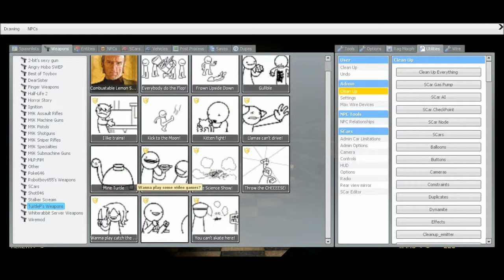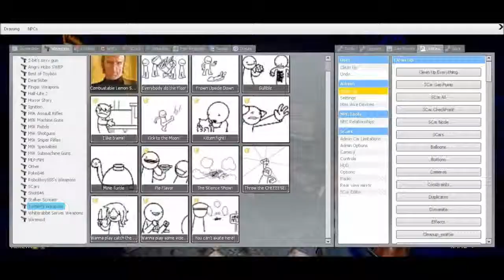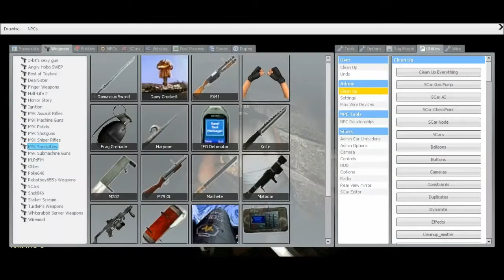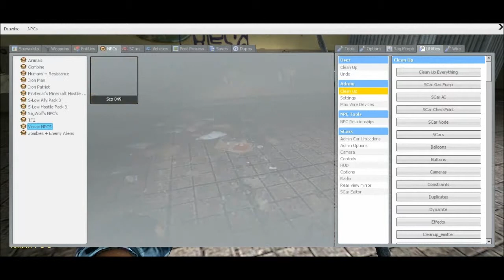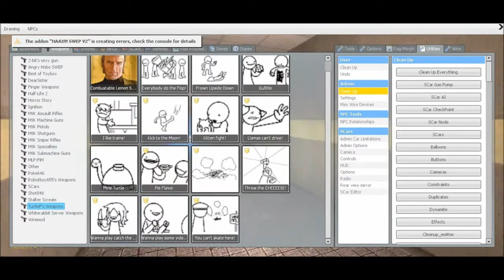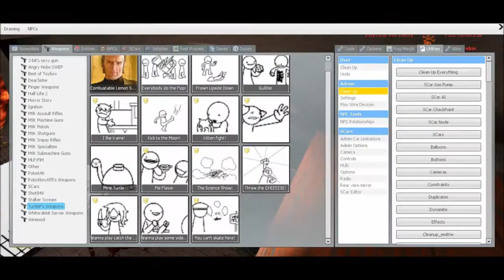cant describe. | gmod horror with kron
i cant remember the name of the map either, im sorry

leave a comment it really helps
and like for more

description tags
comedy gmod horror silly dogjeff dog jeff07 dog jeff dawg dawgs dawg pack gmod kron kron15